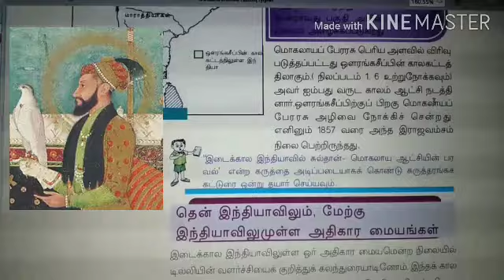Ajiprakash Kollam ,STD 6, Social Science (தமிழ்) Part3